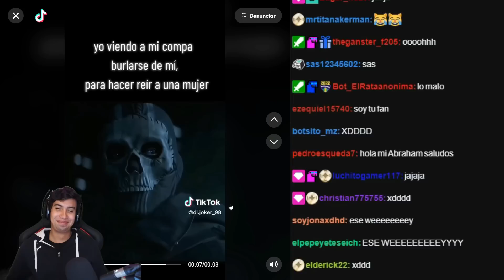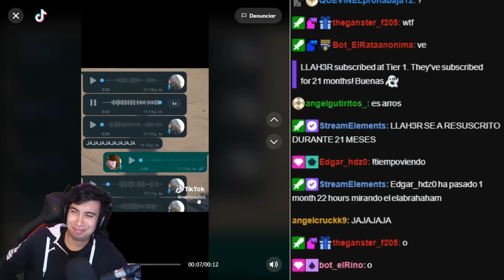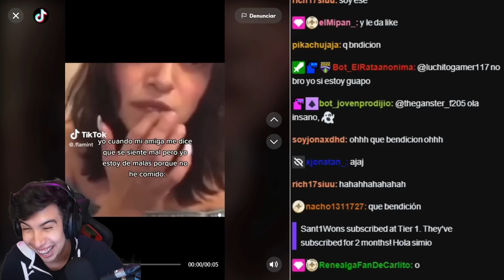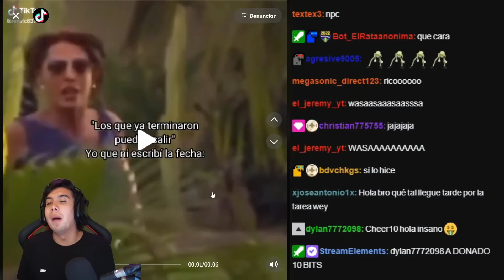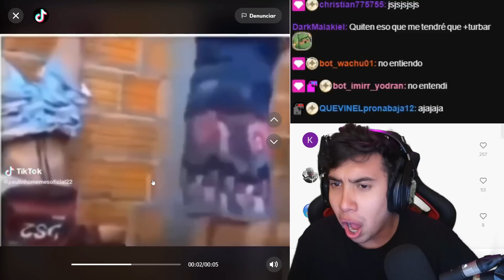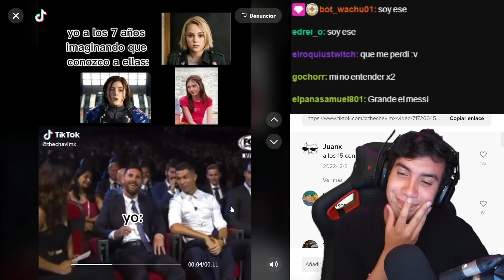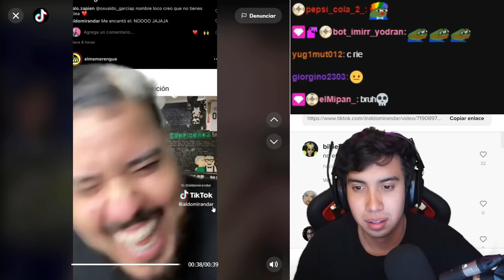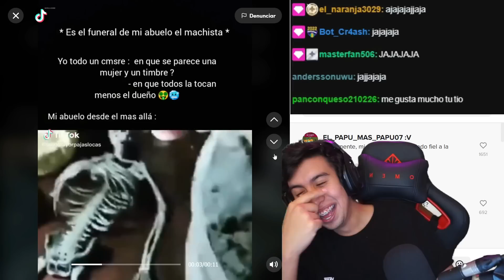Tiktoks que solo encontraras en mexico!